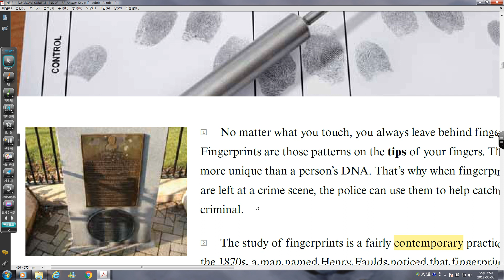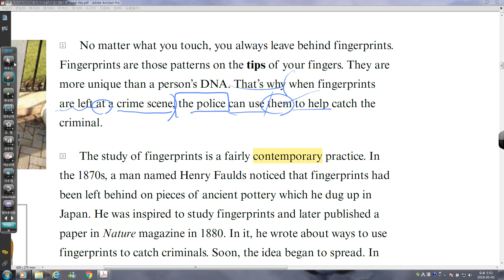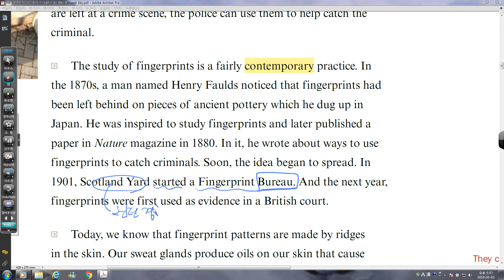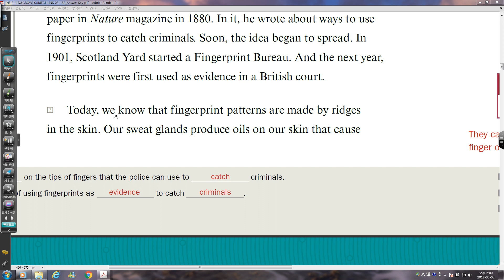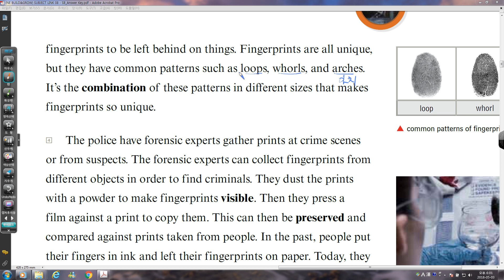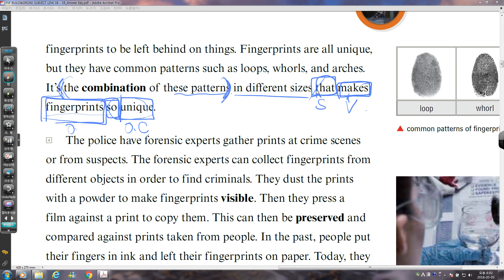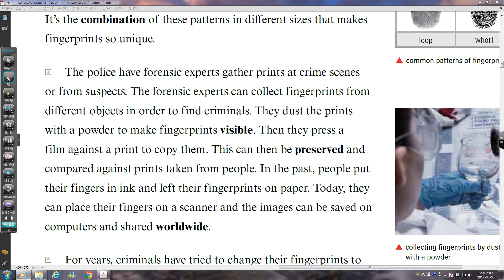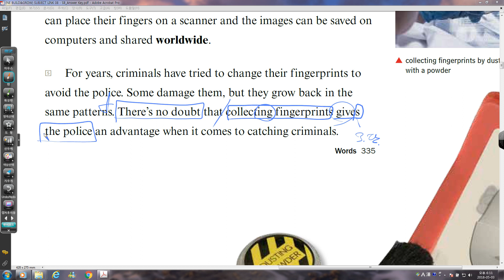SUBJECT LINK L8 03강